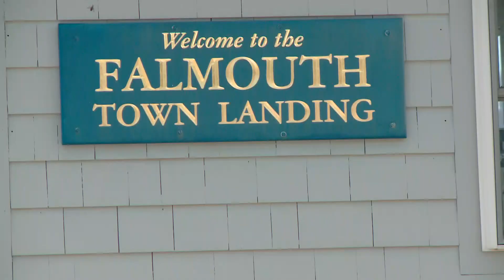Wind causes power outages but also impacts people on the water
100,000 Mainers were without power after winds close to 60 MPH impacted Maine